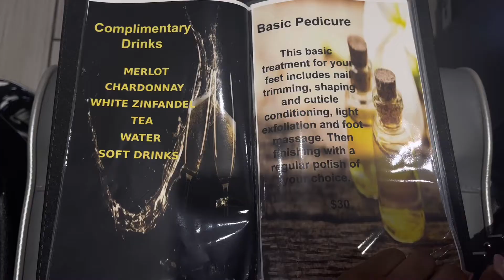SELF CARE DAY | TAKING MYSELF SHOPPING ✨